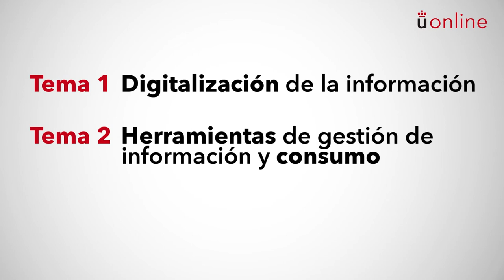Nuevas tecnologías y sociedad de la información. Presentación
Grado en Periodismo - Nuevas tecnologías y sociedad de la información. Presentación

Presentación de la asignatura a cargo de los profesores responsables.

aulavirtual.urjc.es
online.urjc.es